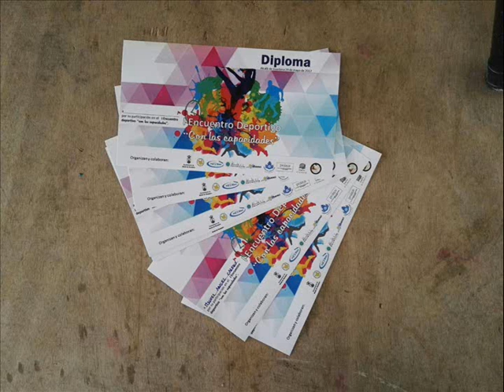HOY NOS ACERCAMOS AL COMPLEJO DEPORTIVO SUR POR EL I ENCUENTRO DEPORTIVO CON LAS CAPACIDADES